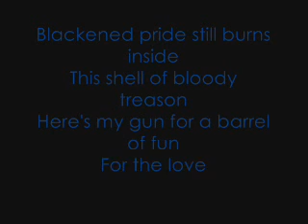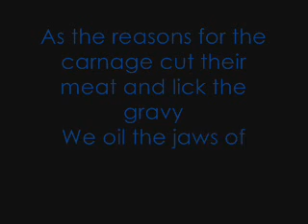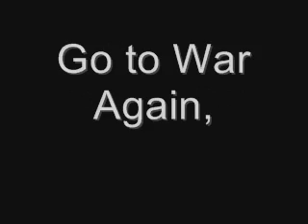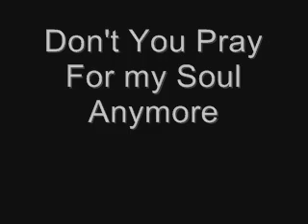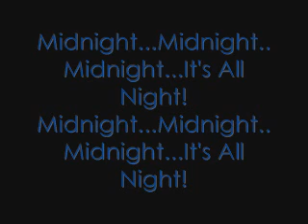Iron Maiden - 2 Minutes to Midnight (Lyrics)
From the album "Powerslave" (1984).